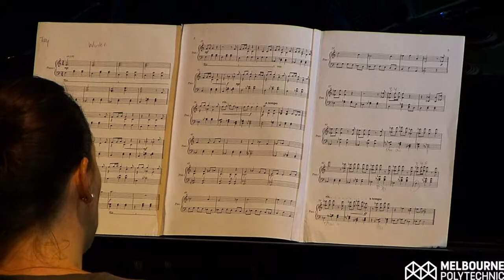Showcase Concert Semester 2 2016: Guest Artist Gemma Turvey performs Toby Hammond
Live performance by students at the Bachelor of Music, Melbourne Polytechnic, Fairfield Campus, Victoria, Australia.